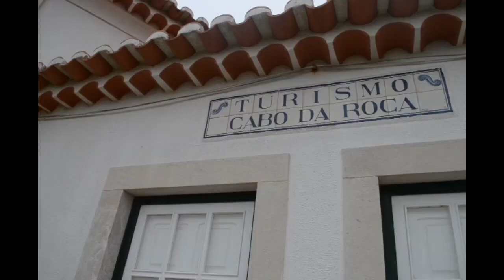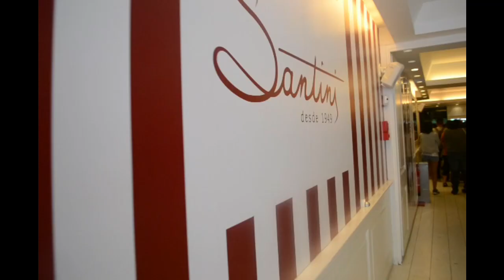KDYŽ NENÍ KDE SPÁT A SKLÁDÁNÍ BÁSNÍ | vlog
Vlog z Portugalska, část čtvrtá - Sintra, Cascais, Setúbal a Arrábida. Vyrazily jsme se ségrou do Portugalska s baťohama. Jak jsme se dostaly ze Setúbalu a jestli jsme dojely do Algarve uvidíte příště. - Backpacking, hostely, spení pod širákem. Jak si au-pair vzala dovolenou. Haha